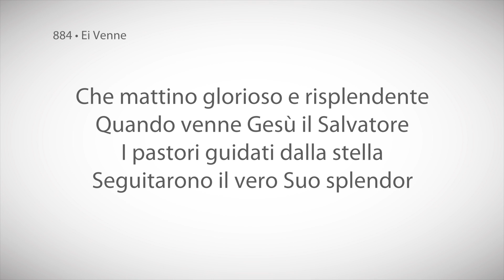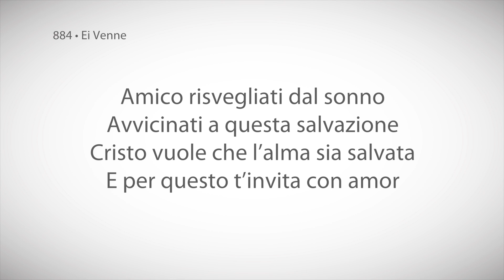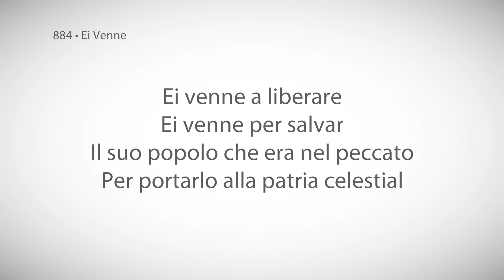884 • Ei Venne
Che mattino glorioso e risplendente
Quando venne Gesù il Salvatore
I pastori guidati dalla stella
Seguitarono il vero Suo splendor

Ei venne a liberare
Ei venne per salvar
Il suo popolo che era nel peccato
Per portarlo alla patria celestial

Camminando tutti allegramente
Seguitando le orme del Signore
E mostravano all’uomo che non sente
La gloriosa presenza del Signor

Amico risvegliati dal sonno
Avvicinati a questa salvazione
Cristo vuole che l’alma sia salvata
E per questo t’invita con amor